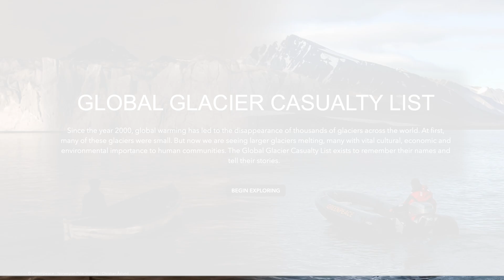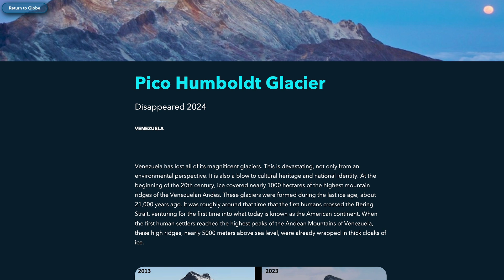Global Glacier Casualty List Launch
Iceland is a land made famous by its glaciers, but these ancient ice forms in the island country and around the world are in danger amid rising global temperatures. Rice University anthropologists Cymene Howe and Dominic Boyer joined with scientists, government officials, climate activists and others to raise awareness with the launch of the world’s first Global Glacier Casualty List and Glacier Graveyard Aug. 17 in Reykavík, Iceland.

The Global Glacier Casualty List (GGCL) is a dynamic platform to visualize data about recently disappeared and soon-to-disappear glaciers. We want to tell these glaciers’ stories and how their losses have or will impact human communities in terms of cultural meaning, natural beauty, water availability, economic opportunity and world heritage.

The GGCL project was founded in 2024 through a collaboration between Rice University, the University of Iceland, the Iceland Glaciological Society, the World Glacier Monitoring Service and UNESCO. We strongly support the UN’s designation of 2025 as the International Year of Glaciers’ Preservation and the first  World Glacier Day , which will be held on March 21, 2025.

Photos & Video Footage Provided by Josh Okun (joshokun.com)